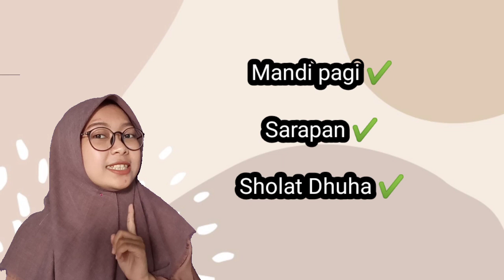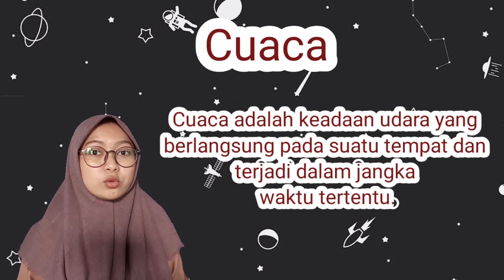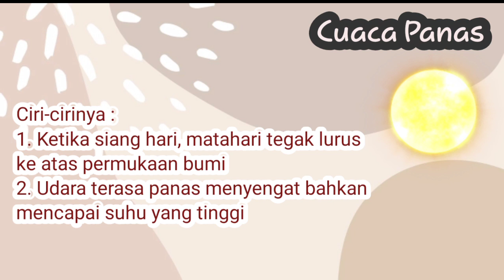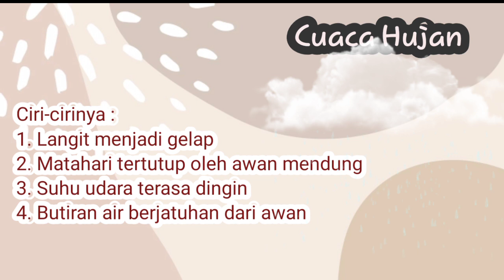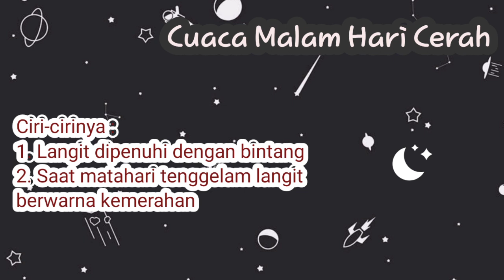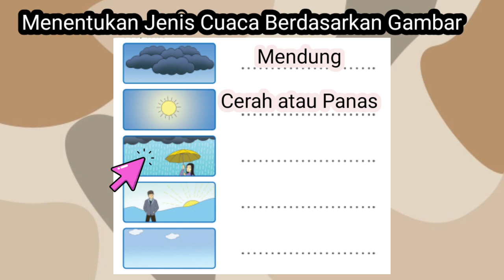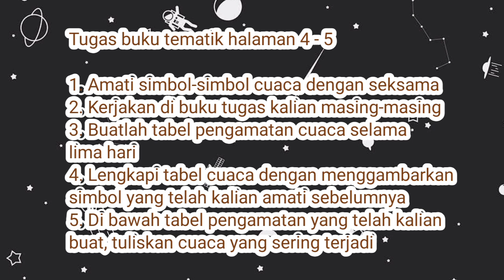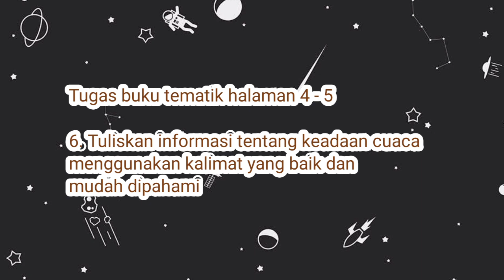Kelas 3 - Tematik muatan Bahasa Indonesia (Keadaan Cuaca)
Tematik kelas 3 Tema 5 Subtema 1
Muatan Bahasa Indonesia